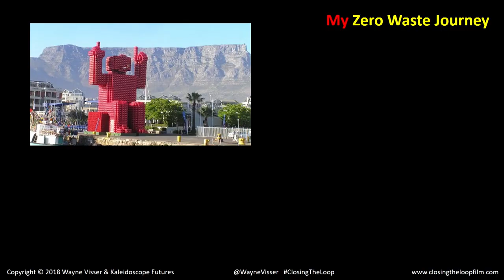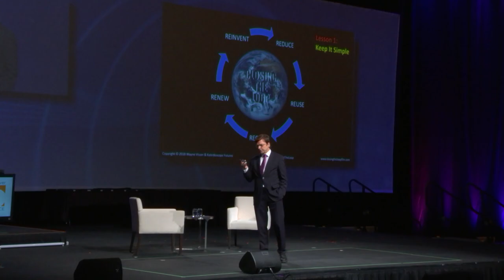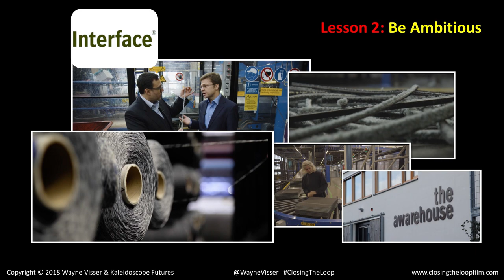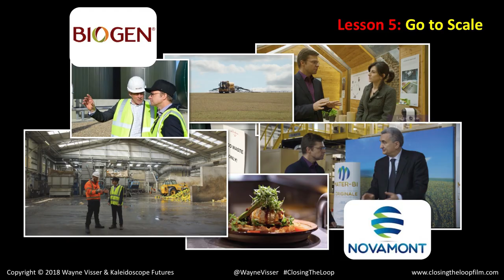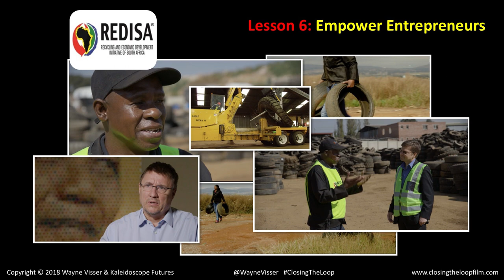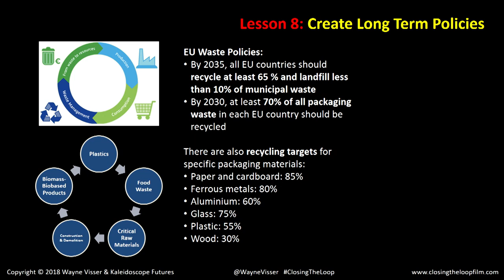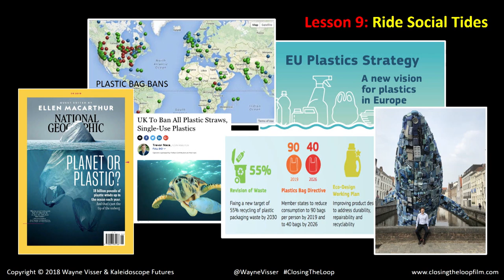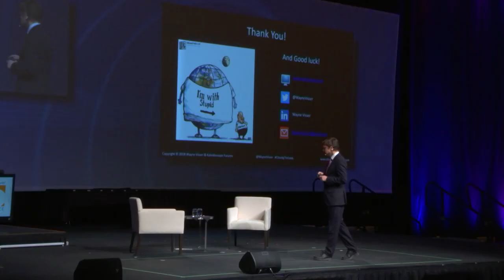Closing the Loop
Speaking at the Zero Waste Conference in Vancouver on 8 November 2018, Prof. Dr Wayne Visser shared the stories behind Closing the Loop, the world's first documentary film on the circular economy.